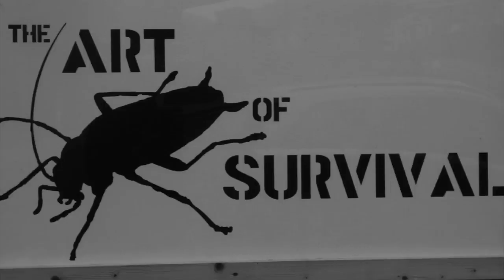Chiedu Oraka - Loudest Brokest (Official Net Video)